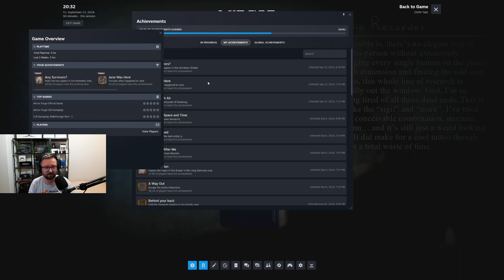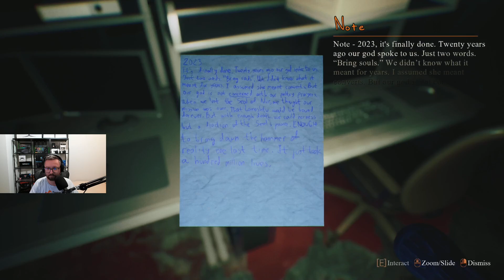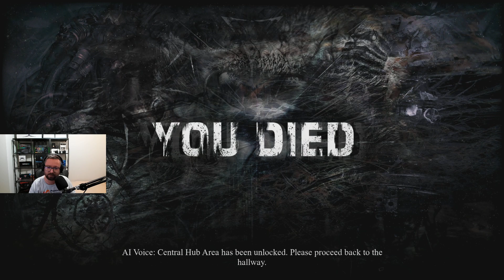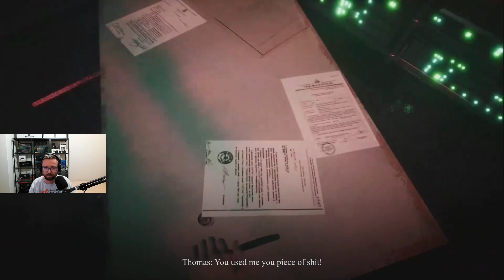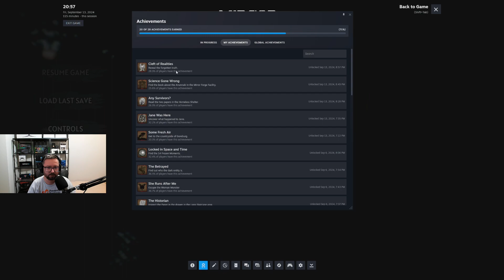Let's Play Mirror Forge - Epizod 12